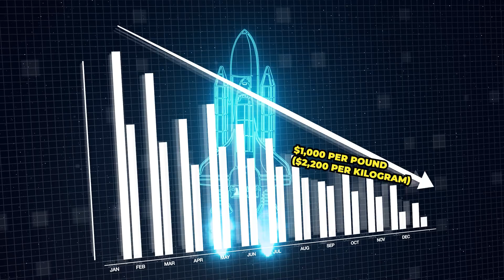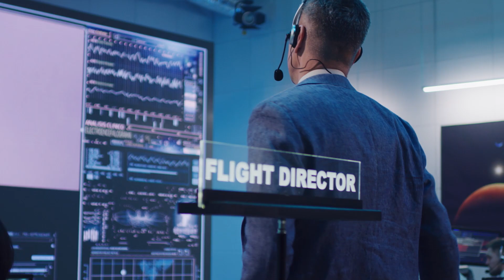Can We Really Just Dump Our Trash Into Space?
Explore the complex realities and implications of the audacious idea to launch our waste into space, unraveling the environmental, financial, and ethical challenges, as we ultimately circle back to the importance of sustainable practices and responsible waste management here on Earth - a journey of insight, responsibility, and change.

Produced, directed, and edited by:
Ardit Bicaj

Narrated by:
Russell Archey

Graphics:
NBC Nightly News
Astronomy Live
SpaceX
NASA

A big thank you to our lovely channel members:
Joseph Pacchetti
john roberts
Robbie Kabali
VickieLarry Lloyd
James
Ali Rıza Şeren